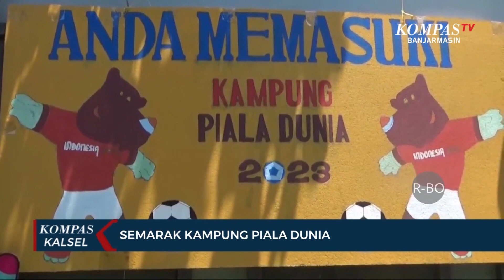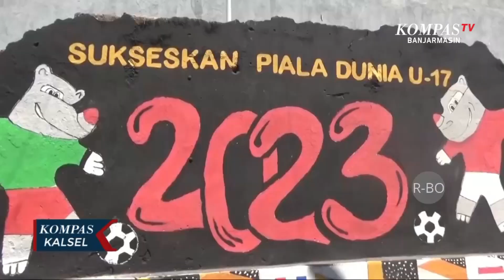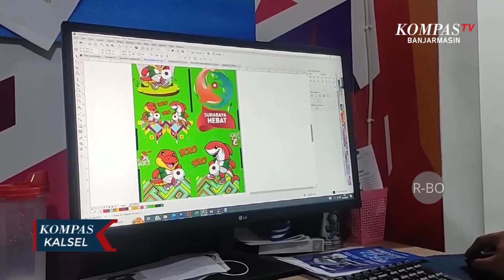Antusias Menyambut Piala Dunia U17 di Surabaya